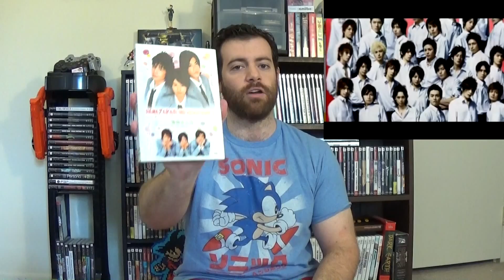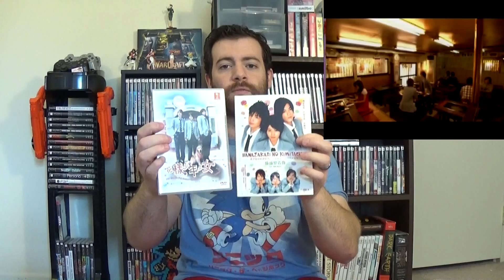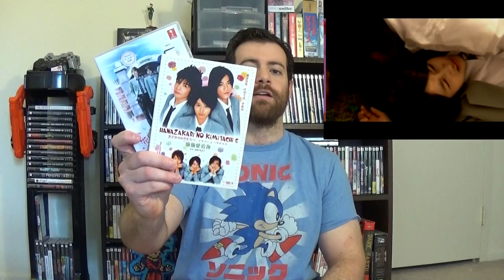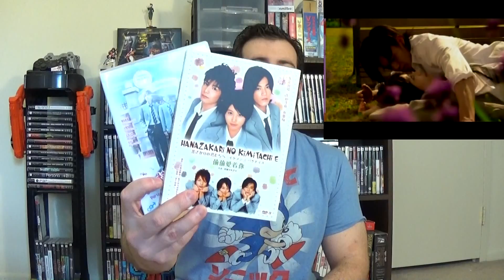Hana Kimi J-drama review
Today I review one of my favorite shojo and J-Drama series, Hana Kimi!